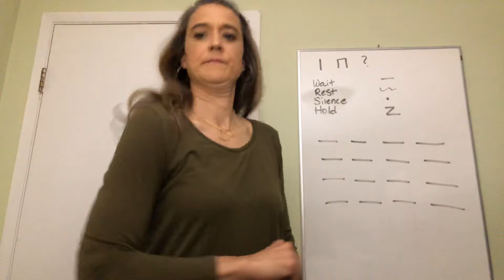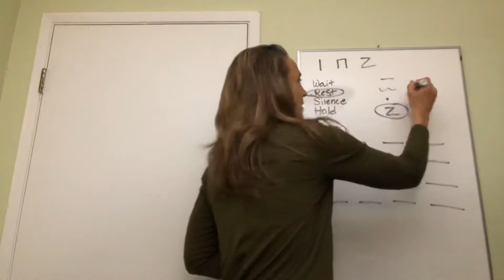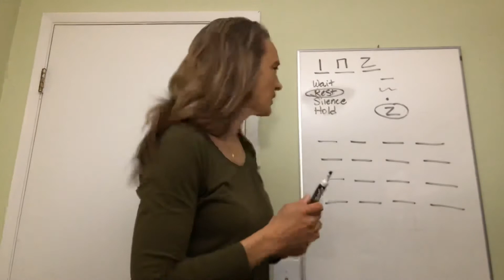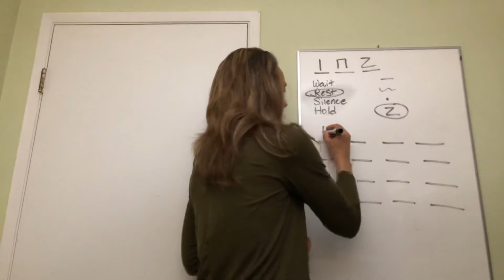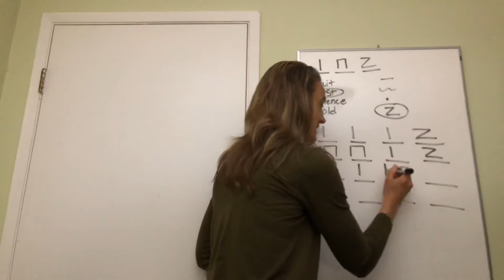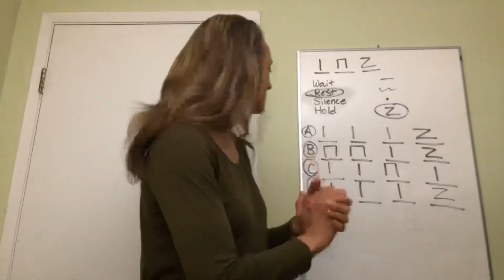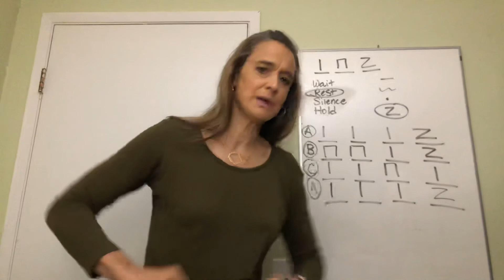1st grade rhythm practice week of May 11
Where is the new rhythm?